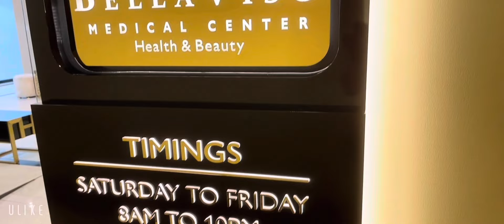You Make me Smile